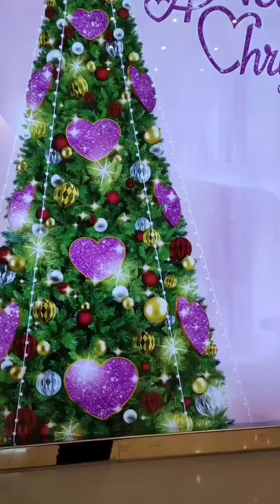merrychristmas hongkong festivalwa